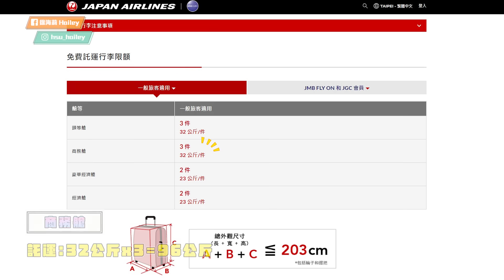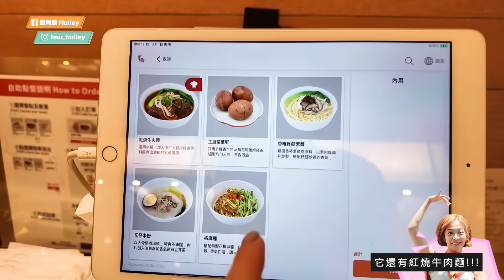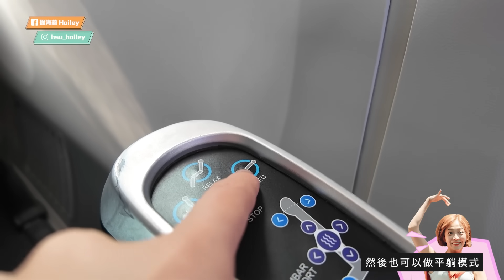【日航787商務艙】行李100公斤up票價三萬多！比寄貨運還划算...準備爆買一波了嗎？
比純寄100公斤貨運回台灣還划算...
可以看作是貴賓室*2+來回商務艙都免費的概念欸！！！！！
海莉我也是第一次發現日本航空的行李規範超佛心
到底體驗如何？來看影片就知道啦

合作請洽信箱：
本頻道為個人經營，不隸屬於任何經紀公司